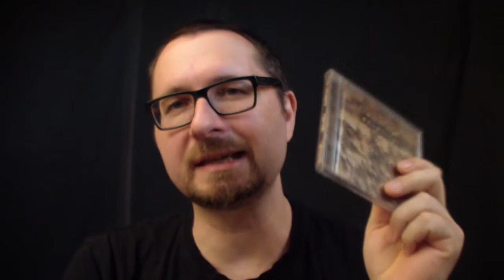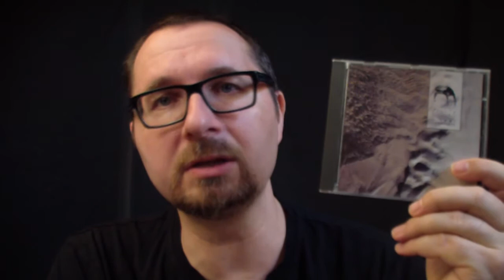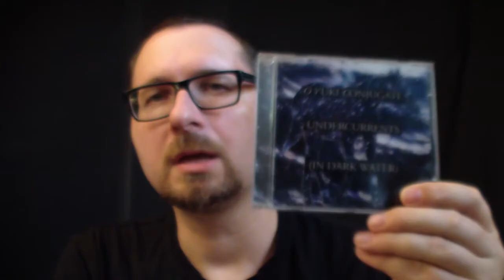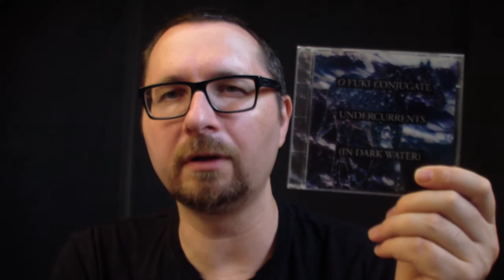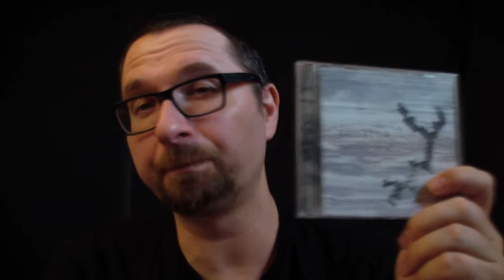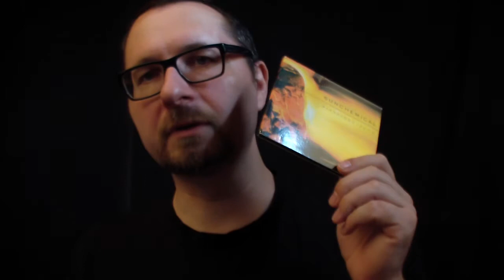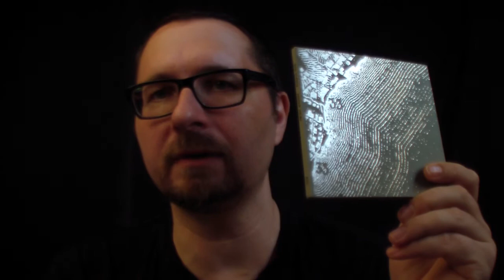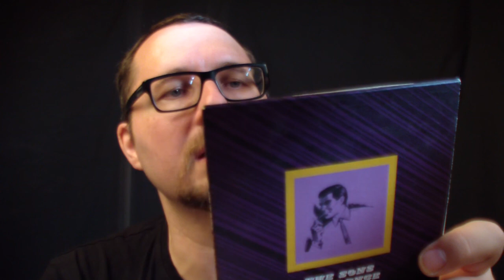VC - Vinyl Community - selection #49 (O Yuki Conjugate - Œuvre 1)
This time without vinyl, but instead a review of my all-time favourite Ambient and Fourth World band.